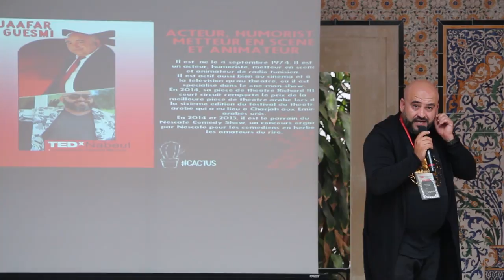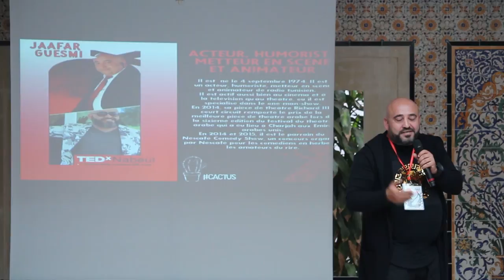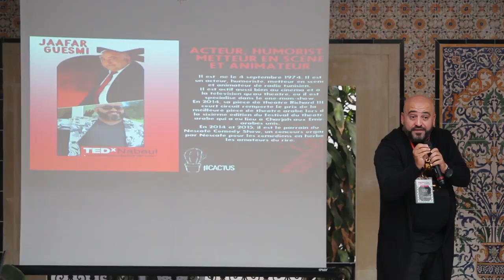Crois en toi et tout le reste suivra | Jaafer Guesmi | TEDxNabeul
Jaafar Guesmi : Acteur , Humoriste, Metteur en scène et Animateur.Il est actif aussi bien au cinéma et à la télévision qu’au théâtre, où il est spécialisé dans le one-man –show. En 2014, sa pièce de théâtre  Richard III remporte le prix de la meilleure pièce de théâtre arabe lors de la sixième édition du festival  du théâtre arabe qui a  eu lieu à Charjah aux Emirats  arabes unis. En 2014 et 2015, il est le parrain du Nescafé Comedy Show, un concours organisé par Nescafé pour les comédiens en arabe et les amateurs de rire.  Lors de son discours Jaafar parle des obstacles dans sa vie, en particulier la pauvreté et l'échec scolaire, et la façon dont il a cru en son talent d'acteur.
 Acteur , Humoriste, Metteur en scène et Animateur :
Il est actif aussi bien au cinéma et à la télévision qu’au théâtre, où il est spécialisé dans le one-man –show. En 2014, sa pièce de théâtre Richard III remporte le prix de la meilleure pièce de théâtre arabe lors de la sixième édition du festival du théâtre arabe qui a eu lieu à Charjah aux Emirats arabes unis. En 2014 et 2015, il est le parrain du Nescafé Comedy Show, un concours organisé par Nescafé pour les comédiens en arabe et les amateurs de rire. This talk was given at a TEDx event using the TED conference format but independently organized by a local community.